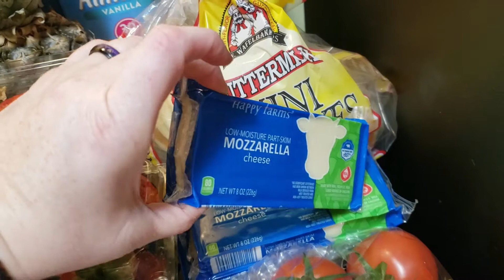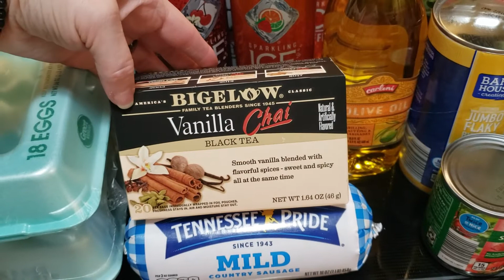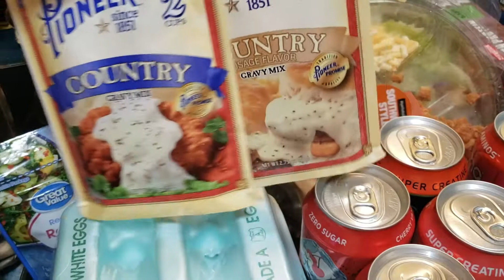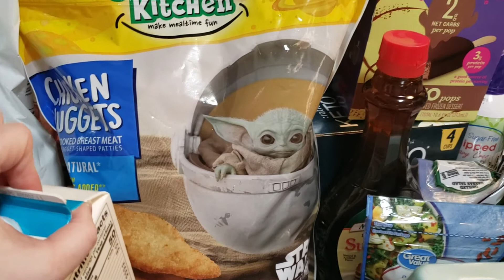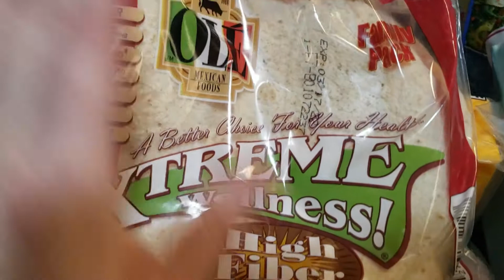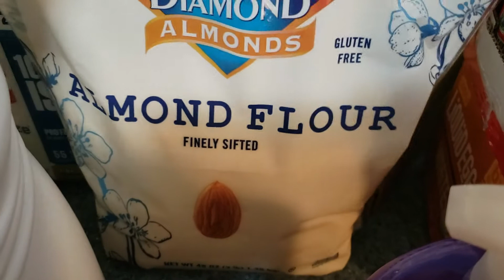*New* Aldi, Sam's Club, and Walmart Grocery Haul - January 2022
My name is Amanda. My fiancé, Chris, and I have been together for almost 15 years, and together we are raising 2 girls each in very different stages of life. One is a teen that is 18, and the other is a preschooler that is a very picky 4 year old. Come with me as I try to feed my family healthy foods, and just our day to day lives...( when I get just a little bit more comfortable filming...lol)

Editing Program: Fimmora X